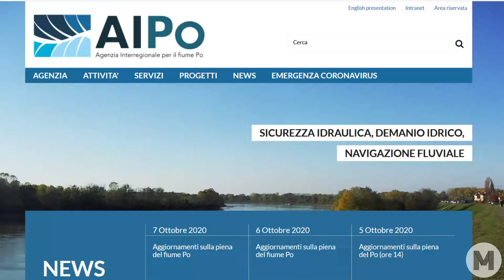A Pavia c'è un comitato che combatte l'esondazione del Ticino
Il quartiere Borgo Basso di Pavia è esposto spesso alle esondazioni: insieme alla piena del Ticino e ai cambiamenti climatici, le associazioni locali puntano il dito sugli enti controllori: troppi e poco coordinati.

Servizio di Giovanni Domaschio.